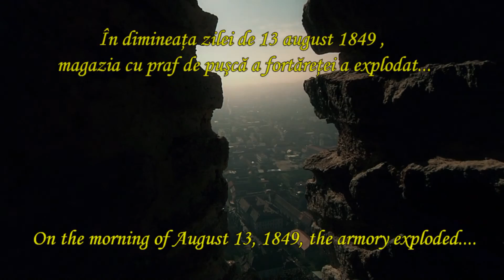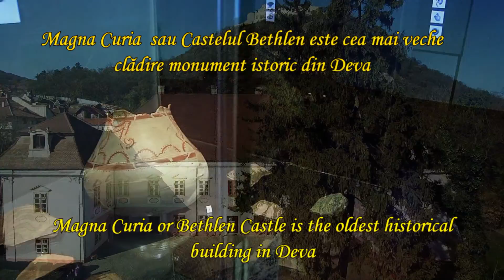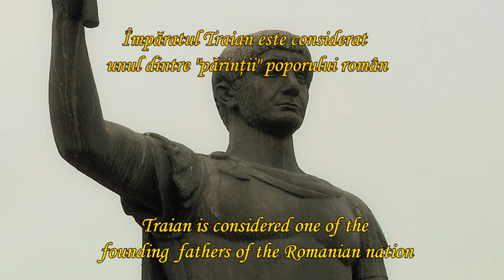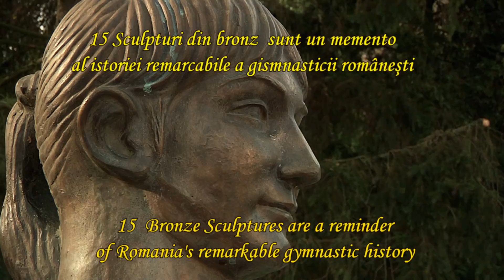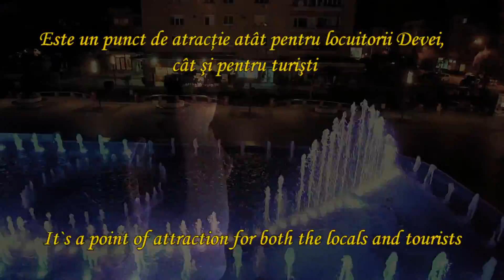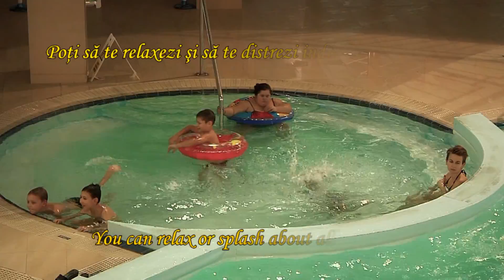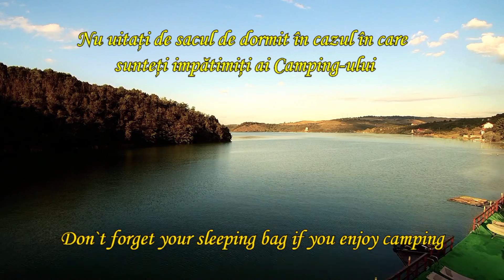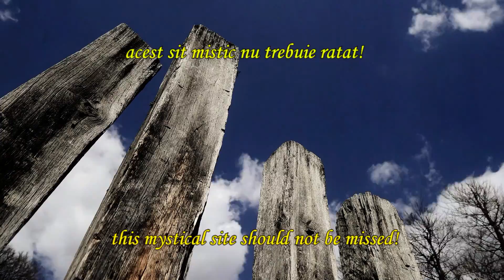Deva City of the Citadel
A video presentation about Deva in Hunedoara, Romania. This was produced to promote tourism in the area.